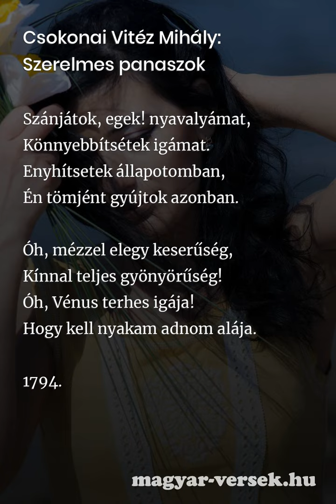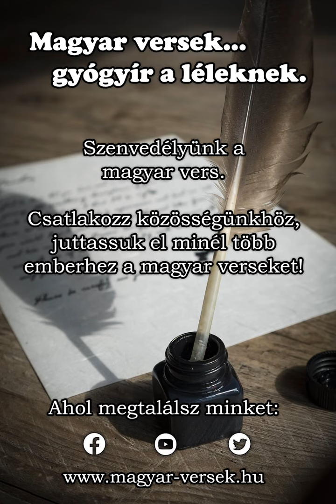Csokonai Vitéz Mihály: Szerelmes panaszok [Vers]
Csokonai Vitéz Mihály: Szerelmes panaszok. A magyar költő, Csokonai Vitéz Mihály verse. Költészet, szép magyar versek. Gyere, olvasd el te is